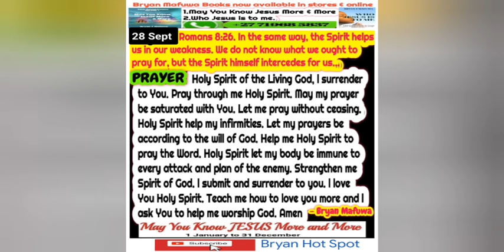Evangelist T Muparinga -Munguva yekufara neyemarwadzo u need e guidance of e Holy Spirit nguva dzose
Evangelist teaching ..be blessed